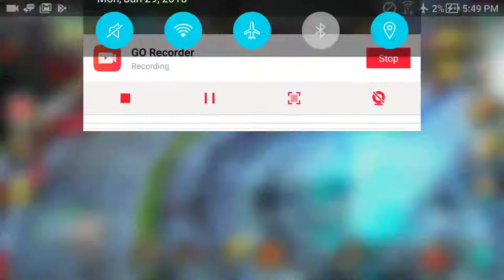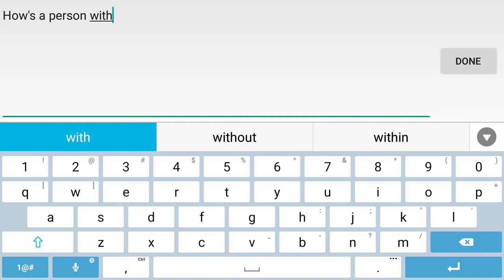Let's play Taichi Panda #1 part 3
Sry had to slide multiple times cause little me kept disappearing sadly plz excuse